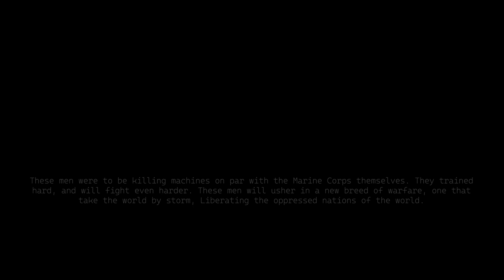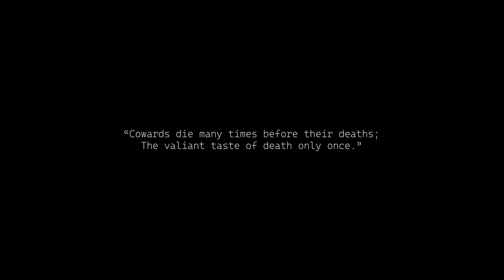WWII Through Video Games - S2E1: The Greatest Generation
This is a project I personally have wanted to put together for some time.

Inspired by ‎@AFGuidesHD and his chronological WWII timeline using the call of duty games, I have taken several of my favorite Second World War based games, and have turned them into a chronological, episodic anthology of WWII told from multiple fronts, and perspectives of the war.